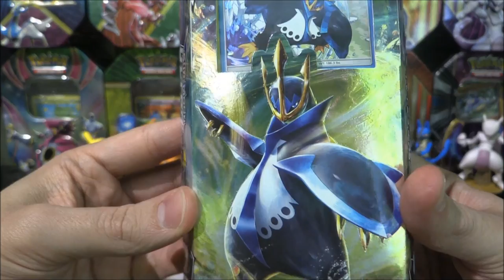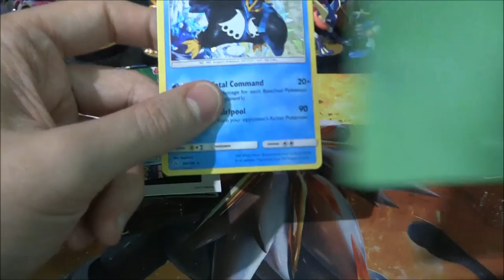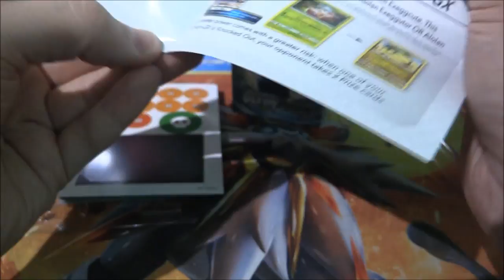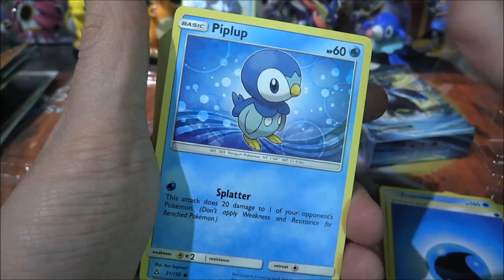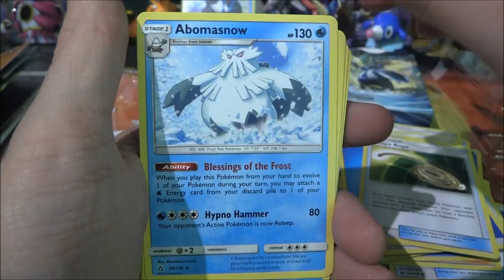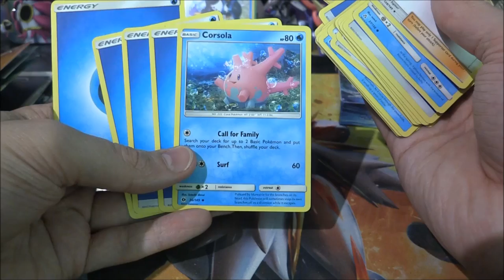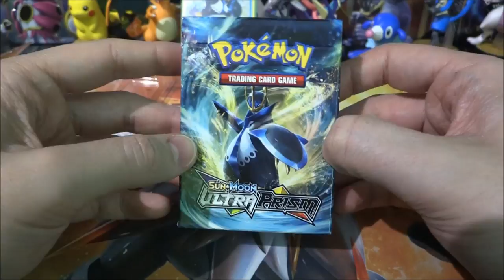Pokemon TCG: Sun & Moon: Ultra Prism Opening Empoleon Theme Deck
So Here we go Ultra Prism!!!
This set looks to be Fantastic. We were fortunate enough to get a wide variety of all the different boxes, packs and accessories which go with this set.
This video we check out both of the Theme Decks which were released with the set.
The Theme Deck we will be taking a look at is: Empoleon (Imperial Command)Deck. It features several pokemon & trainers from a mixture of Sun & Moon, Guardians Rising, Burning Shadows, Crimson Invasion & Ultra Prism
There is also a Coin, Mat, Counters & Instructions in the box which help any new person just starting pokemon to understand the rules etc

You can also comment letting me know which card from the set is your favourite?
Lastly make sure to rate the video so I know you are hyped for more Ultra Prism and are enjoying the series.
Thanks :)